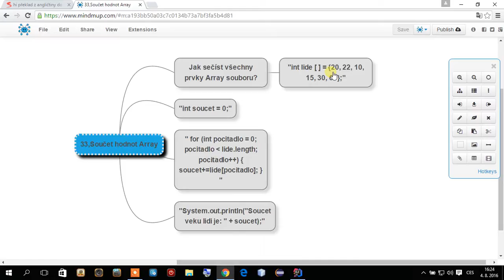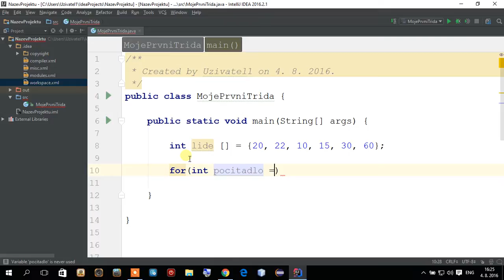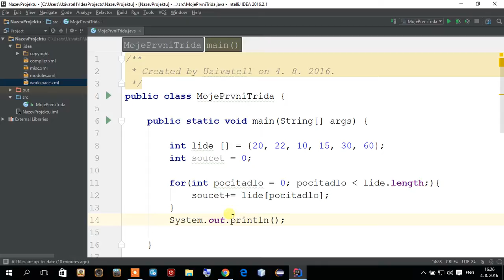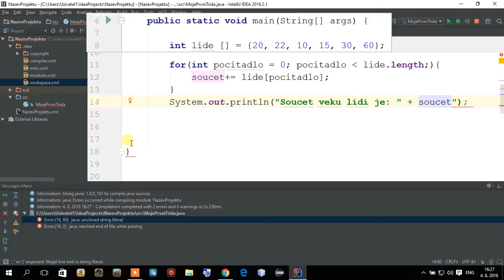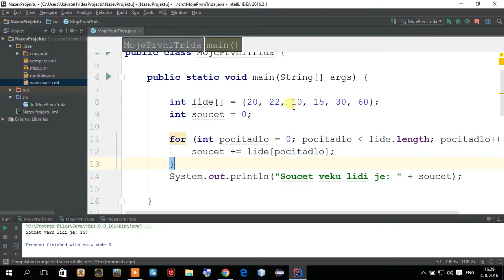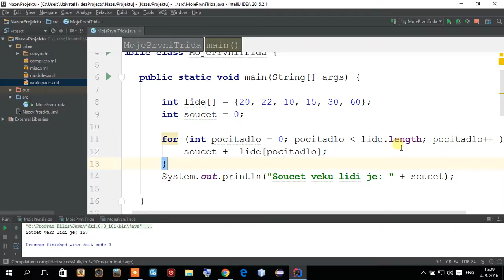Programovací jazyk Java - 33 - Součet hodnot Array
V 33. lekci si ukážeme, jak sečíst všechny prvky Array souboru.